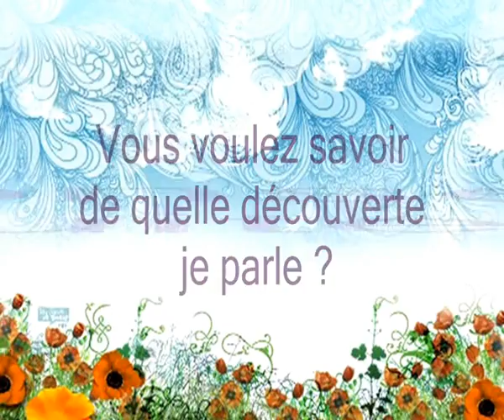De belles boucles, sans aucun effort, à la sortie de la douche !!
Laissez sécher vos cheveux, et HOP, les boucles sont là ! PLUS D'INFOS : Avec cette routine capilaire, j'ai vu mes cheveux embellir en 1 mois, ce qui me parait assez court ! J'ai donc été vraiment bluffée par cette gamme qui a redonné vie à mes boucles, car depuis que je suis revenue d'Espagne mes boucles étaient un peu HS !

Où acheter les produits Farida B :
Ils sont disponibles un peu partout : dans des magasins de coiffures, des pharmacies et parapharmacies, des salons de beauté... Vous pouvez trouver la liste de revendeurs et les sites où commander en ligne en suivant ce lien

A noter : J'utilise pour ma routine 5 produits Farida B. Biensûr, chaque produit joue un rôle dans l'obtention du résultat final, mais ne pensez pas qu'il vous faut la gamme complète pour avoir des résultats ! A vous de voir combien de produits vous seraient utiles, selon l'état de vos cheveux et votre budget :-)